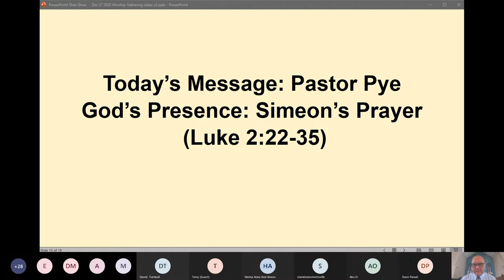And A Sword Will Pierce Your Own Soul Too...(Luke 2 v 22-35)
What a privilege it is to share this with the St. Andrew's Streetsville Church Family online this last Sunday of 2020, December 27. What is the sword that will pierce Mary's soul?